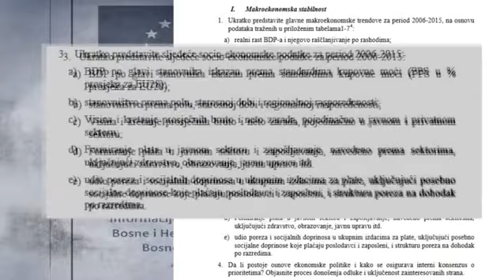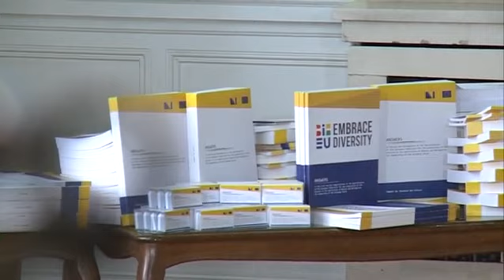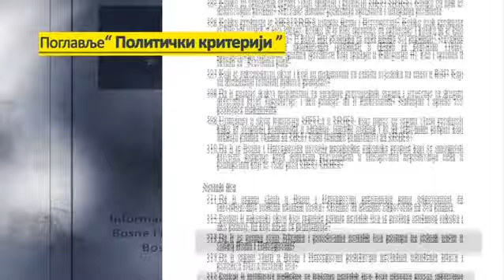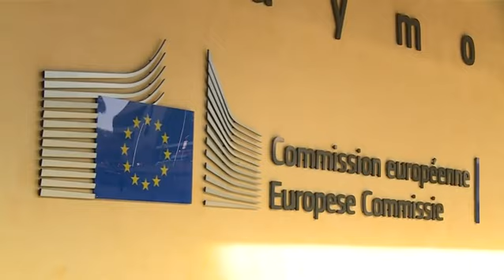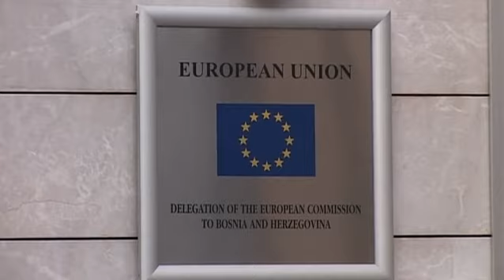Pečat › Šta čeka BiH na putu za EU?